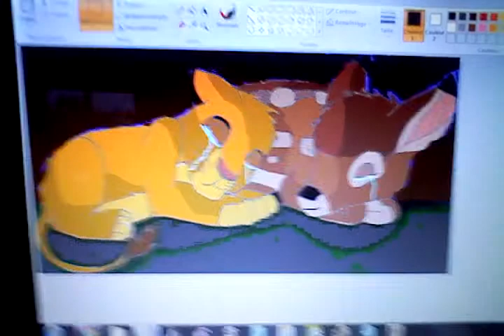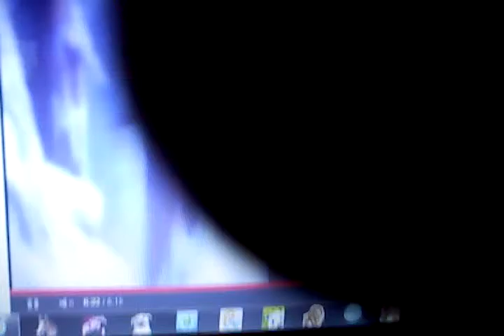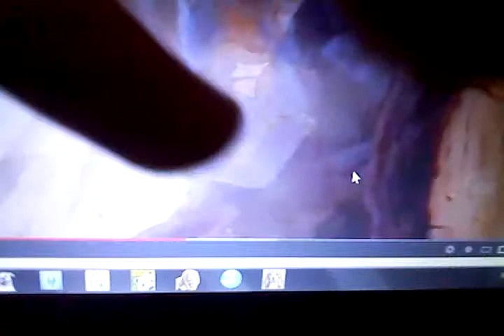Crossover simba,koda & bambi#2